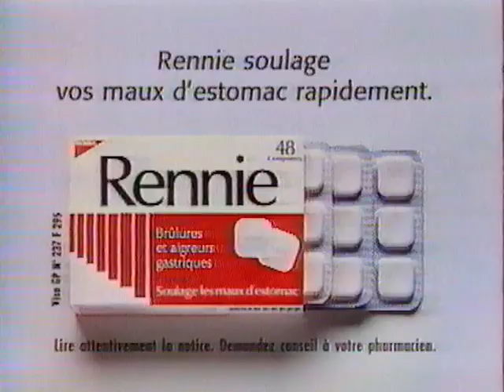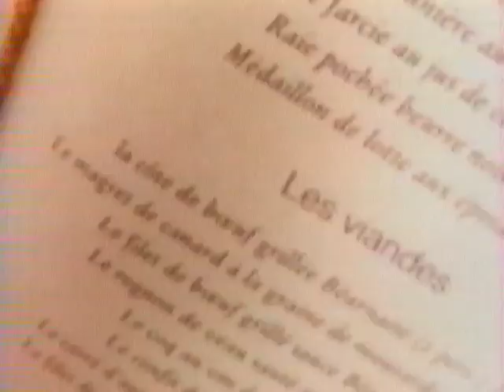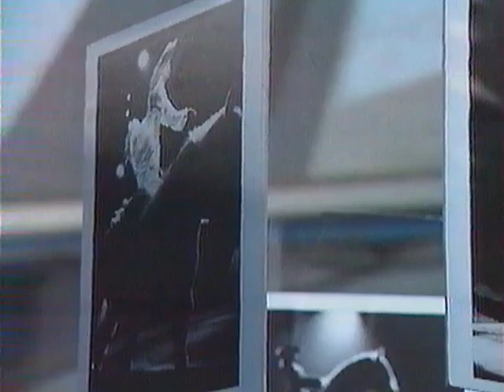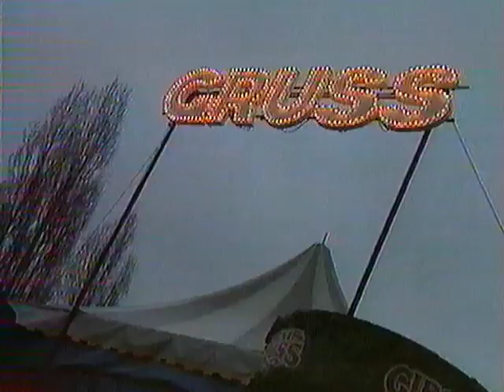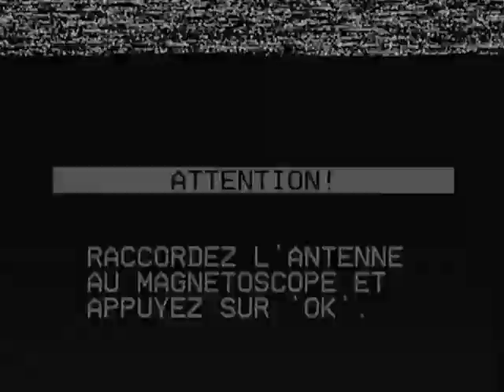Fin de K7 vhs france2 pubs cirque Gruss 24 dec. 1993